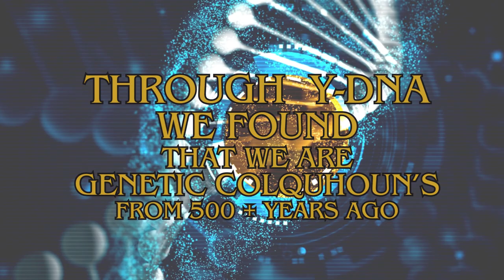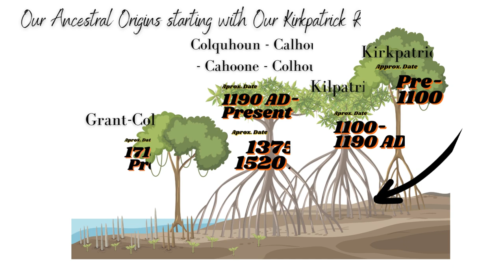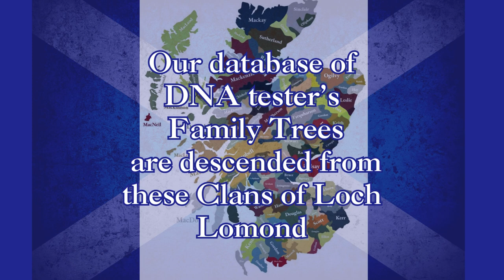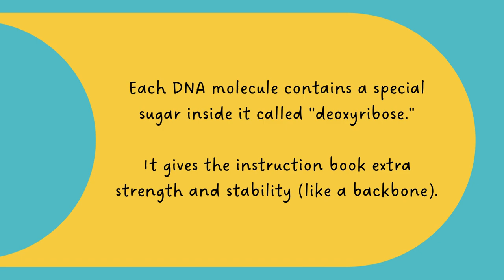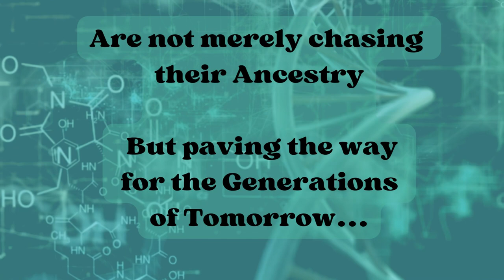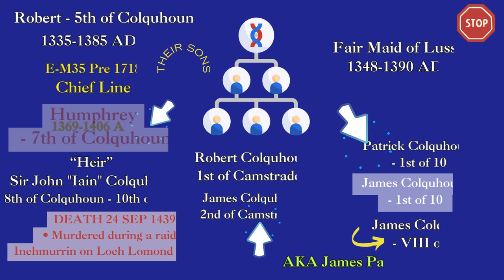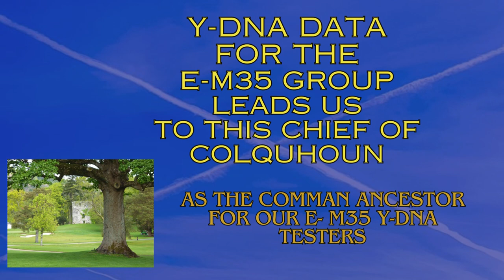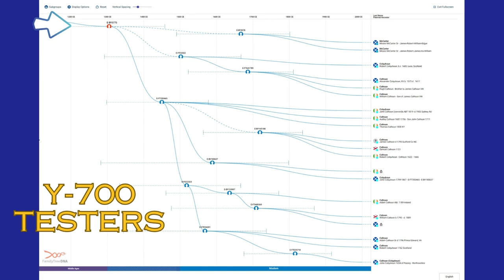San Antonio 2024 Presentation - Introduction to Genealogy using DNA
Clans included are Colquhoun, MacFarlane, Graham, McEwan, Hunter, MacArthur, McCarter, Bruce, Stewart, and more